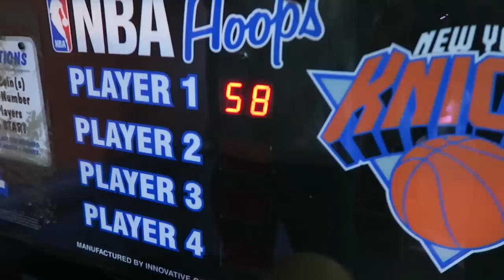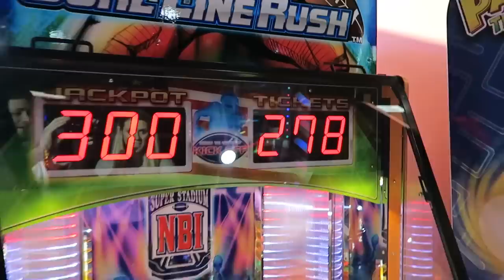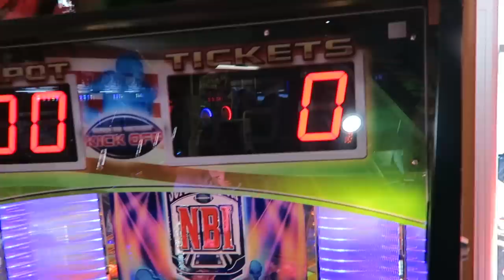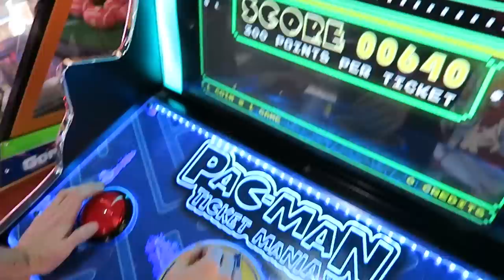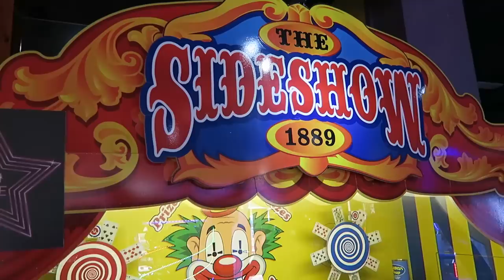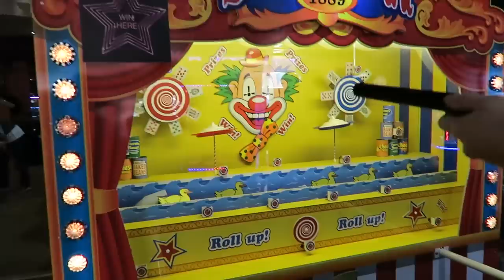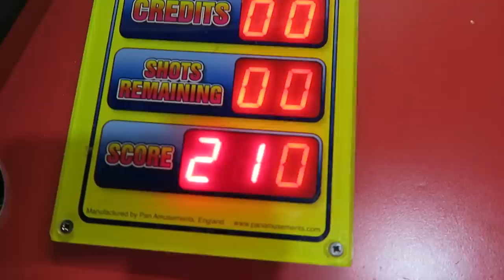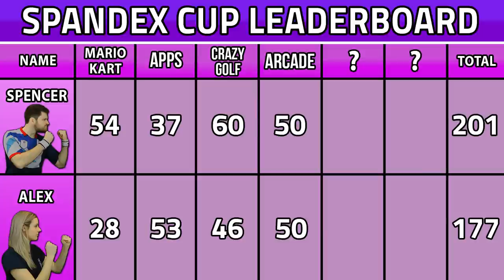THE SPANDEX CUP #4 - ARCADE GAMES!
Previous episode In Ep4 of our Spandex Cup series Spencer & Alex take each other on at ARCADE GAMES! Spencer & Alex will be taking each other on at different games/sports in each episode of the Spandex Cup. Leave your suggestion for what we can play below!

Follow us & come say hi!